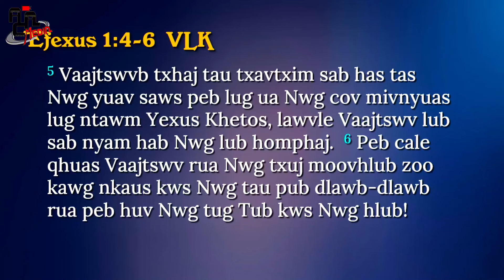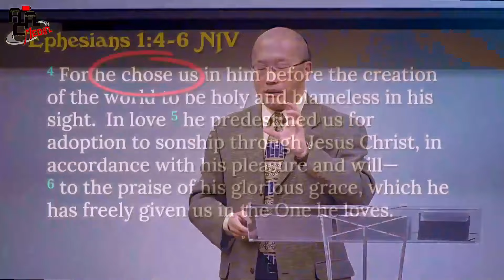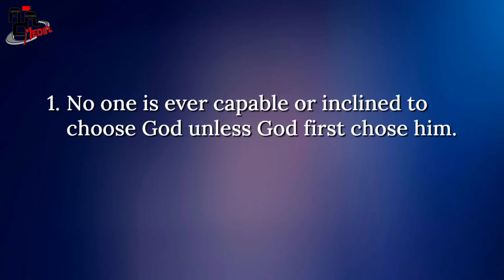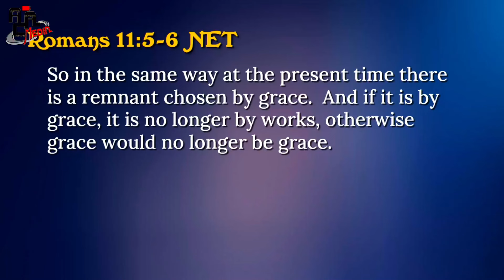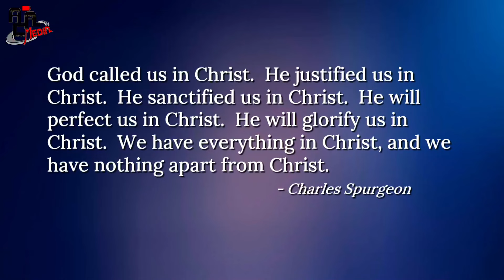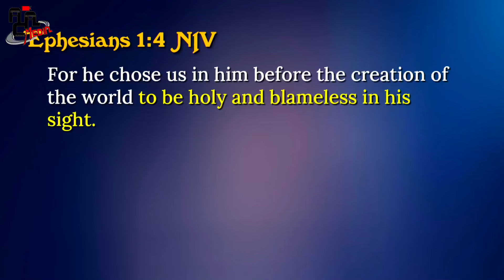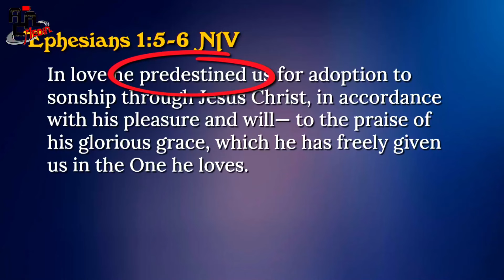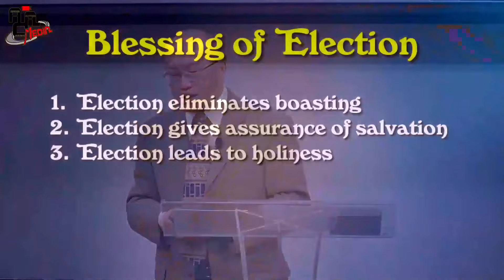"Election" (Vaajtswv Xaiv Peb) - Dr. Nha Long Yang || February 25, 2024